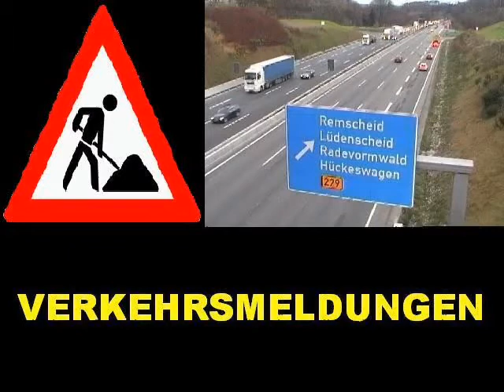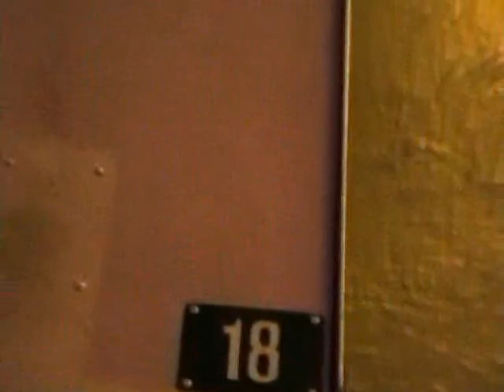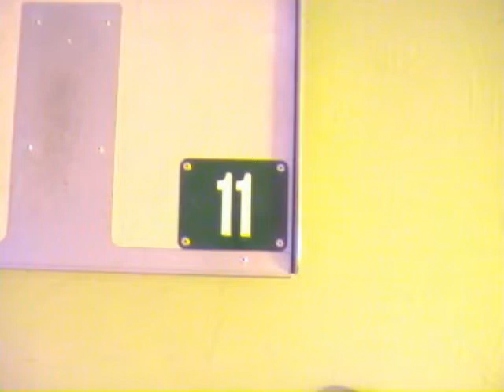WOCHEN-INFO NR.28 VOM 18.04.2010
MIT DEM FILM : MINIGOLF IM DUNKELN ???